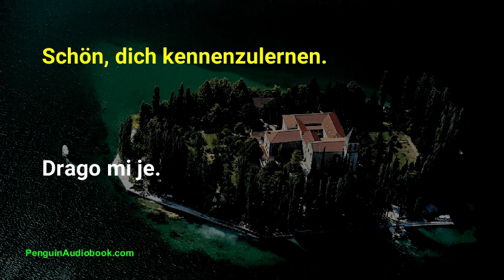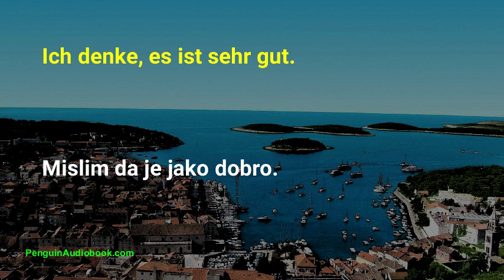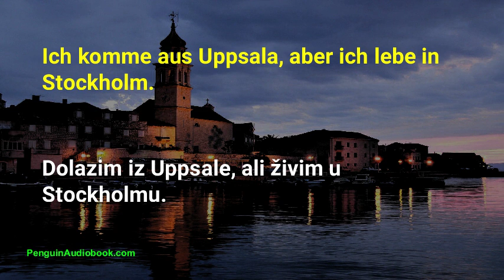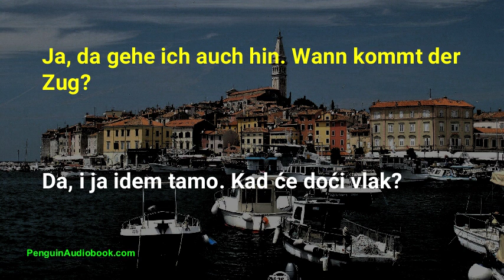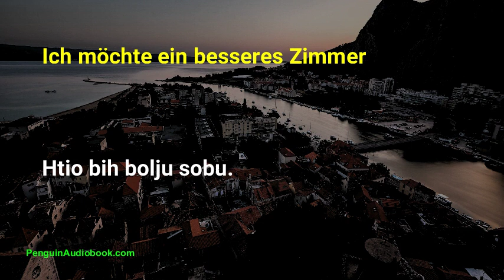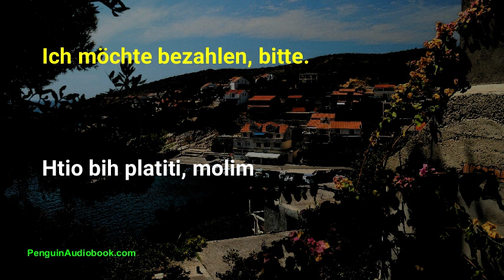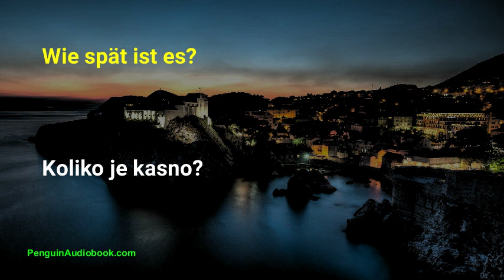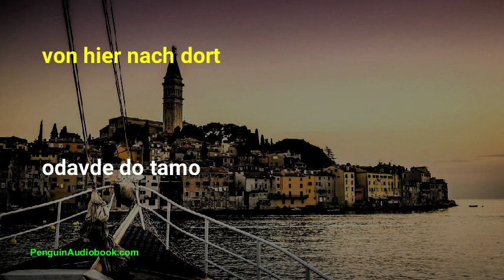Die langsame kroatische Konversation für Anfänger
Langsame und einfache Konversation zum Erlernen der kroatischen Sprache für Anfänger. Üben Sie Ihre kroatische Aussprache mit einfachen Sätzen